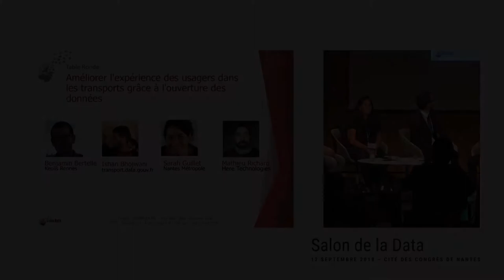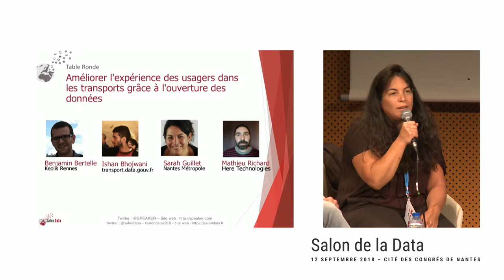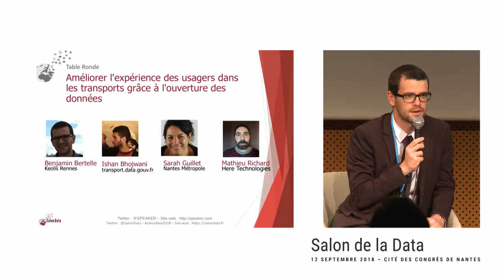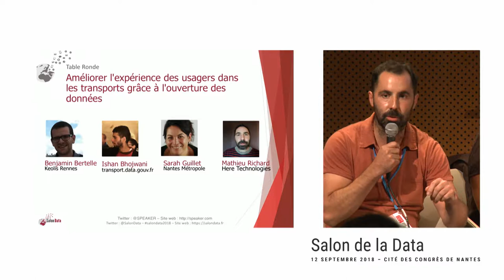Améliorer le parcours des usagers dans les transports grâce à l’ouverture des données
L’ouverture des données dans les transports est une opportunité pour permettre à chacun d’être informé de manière fiable sur l’ensemble de l’offre de mobilité à sa disposition. C’est également un moyen de favoriser les comportements vertueux, en limitant le recours à la voiture individuelle. Cette table ronde sera l’occasion d’une discussion sur la collaboration possible entre acteurs publics et services de mobilité pour parvenir à proposer un éventail de solutions innovantes aux voyageurs grâce à l’open data.

Intervenants

* Mathieu Richard, Here Technologies.
Mathieu Richard fait partie de l’équipe Data Acquisition & Community Europe de l’Ouest à Here Technologies. Il est en charge des partenariats autour de la donnée géolocalisée. Il est spécialisé sur les sujets mobilité, notamment transport publics et vélos.
* Sara Guillet, Nantes Métropole.
Sara Guillet travaille au service mobilité de Nantes Métropole, notamment sur la mise à disposition des données relatives à l’information multimodale pour améliorer le parcours usager des voyageurs sur le territoire de l’agglomération.
* Ishan Bhojwani, transport.data.gouv.fr,.
Membre de la communauté beta.gouv.fr depuis 2017, Ishan Bhojwani intervient dans les équipes des Startups d’État du Ministère chargé des Transports : le.taxi, qui permet aux clients de héler un taxi depuis leur smartphone, et transport.data.gouv.fr qui vise à améliorer l’information voyageur partout en France grâce à l’accélération de l’ouverture des données.
* Benjamin Bertelle, Keolis Rennes
Chef de projet de l’ouverture des données du réseau STAR de Rennes Métropole, Benjamin Bertelle a participé à l’industrialisation de la production des données de Keolis Rennes pour leur mise à disposition intelligente à destination des réutilisateurs, qu’ils soient développeurs ou statisticiens.